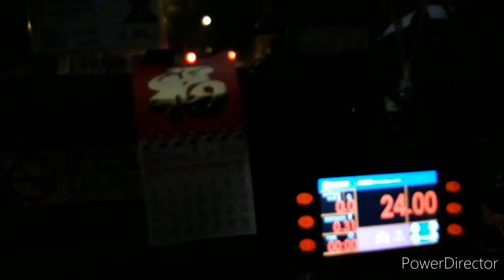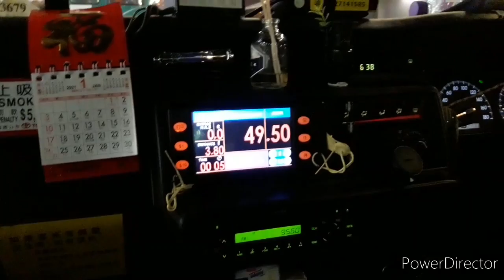Road trip shing mun country park to tsuen wan mtr station by taxi